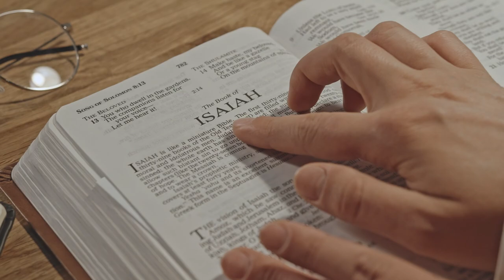The Psychology behind Exploitation in the Last Days